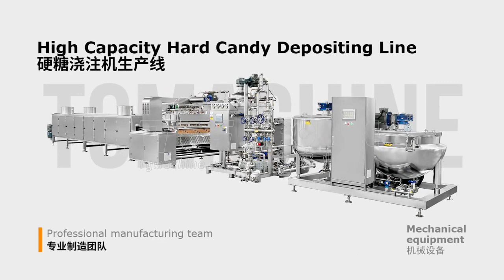TG machine candy machine equipment display, kinds of candy equipment